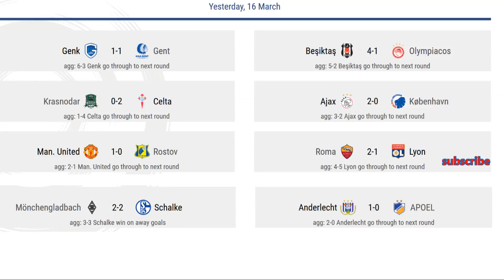football league europe results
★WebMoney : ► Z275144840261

football league europe results. uefa europa league 2017